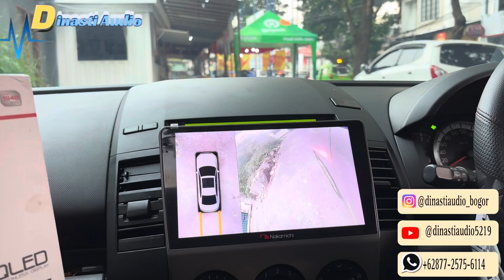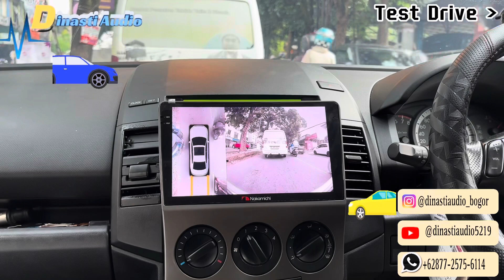Sebelum test Drive kita ada,proses kalibrasi terlebih dahulu di mobil Mazda 5 360° Nakamichi